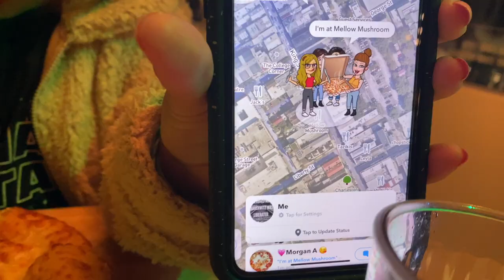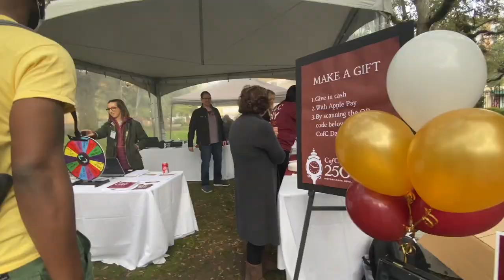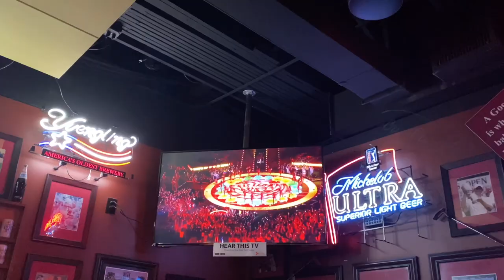Campus Celebration | College of Charleston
Hey y'all! My college turned 250 years old and thought it would be a super fun video to film because they had a lot of special celebrations going on at College of Charleston in South Carolina. I am so proud to be apart of this gorgeous college. Go Cougars!!